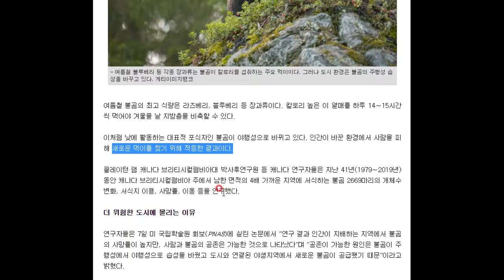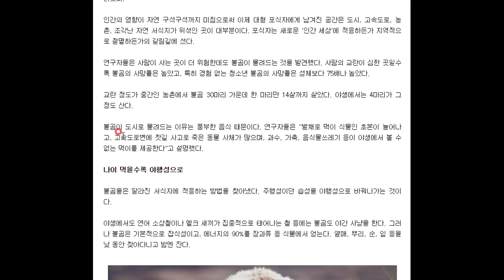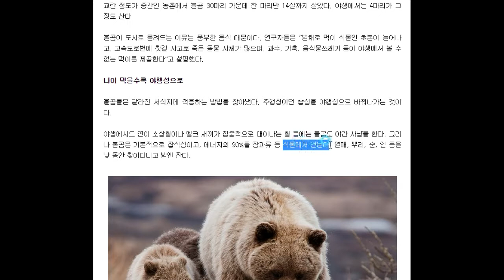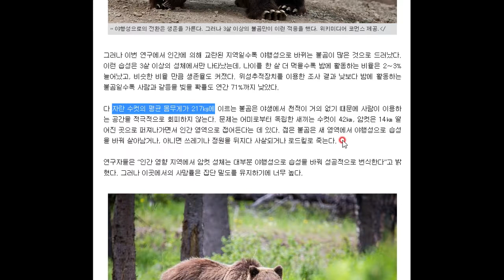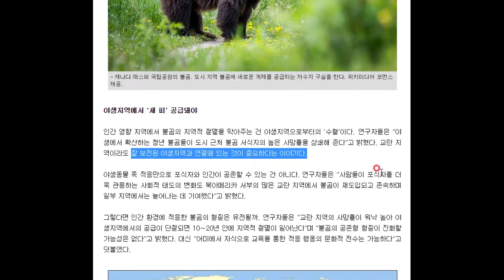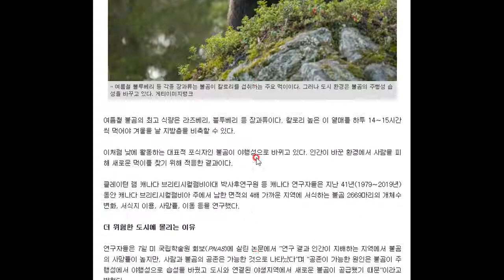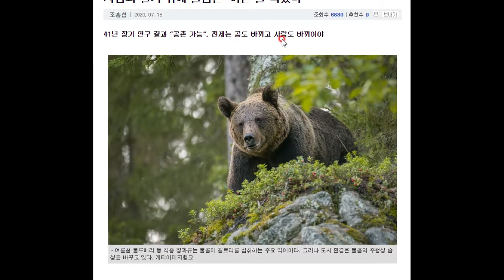불곰이 살기 위해 선택한 길...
정말 눈물겹네요~